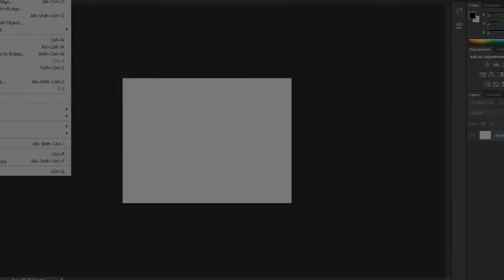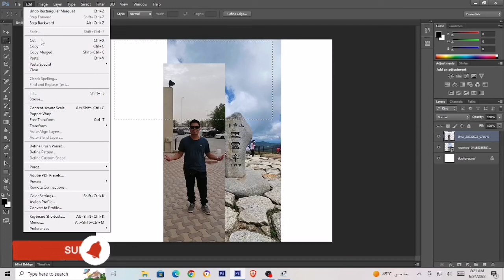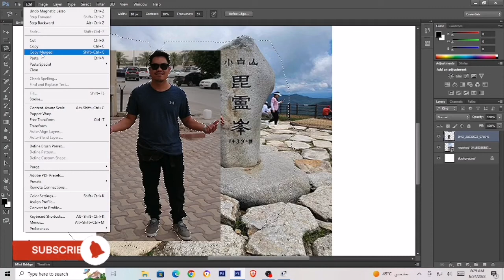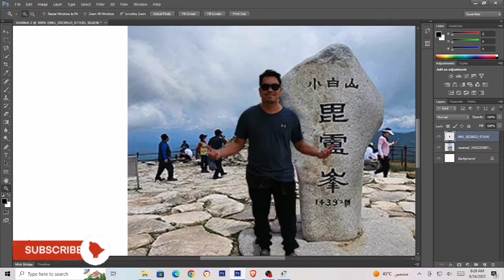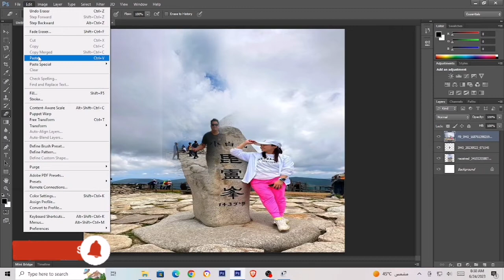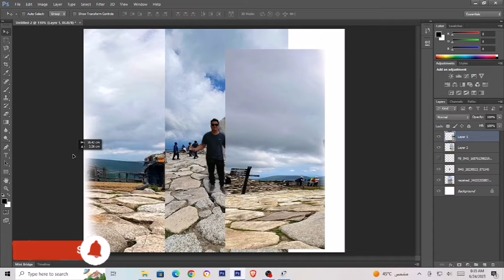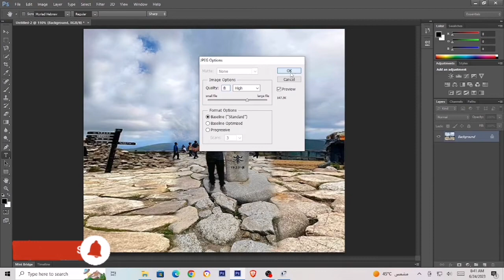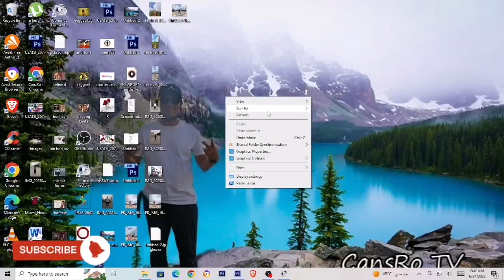Paano makapunta sa Korea?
Madali lang pumunta ng korea, kahit walang pera.. Gamit ka lng ng Photoshop CS6 extended. Parang nasa ibang country kana.. Kaya watch mo ang video kung ito..